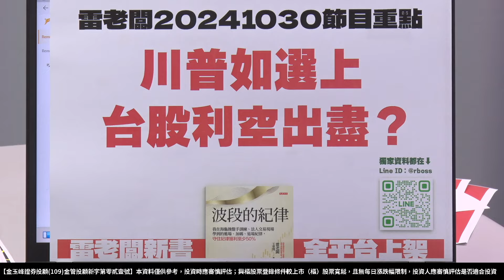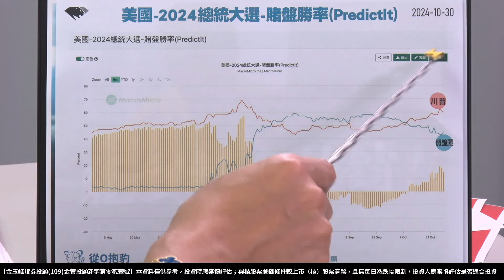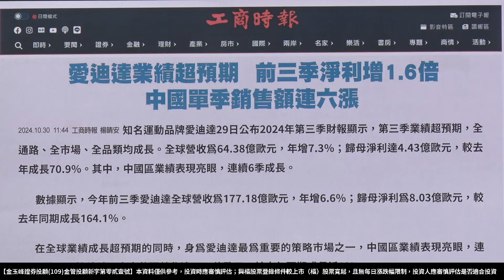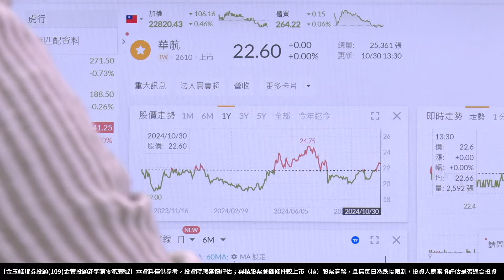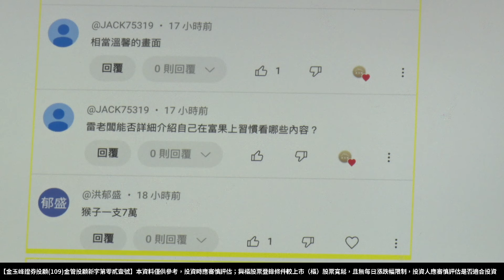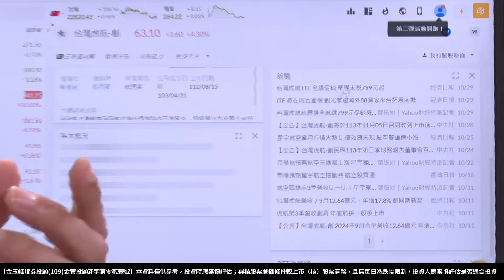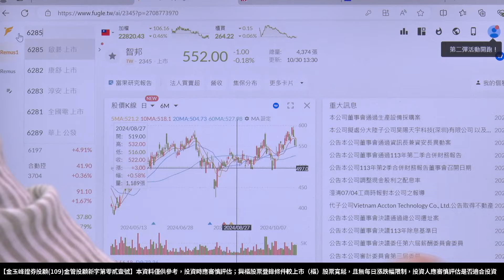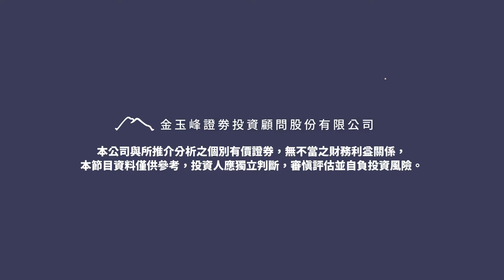【先跌先反應 下週如果川普選上利空就出盡？逆勢能抱的族群有哪些？愛迪達業績大攀升！】20241030 雷老闆《從0抱豹》EP219｜星宇航空 長榮航 華航 台灣虎航 欣興 啟基 智易 合勤控 大眾控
*當日字幕為AI自動產生，如股票名稱及代號，或者字幕有誤屬正常現象，投資人應以畫面為主

先跌先反應 下週如果川普選上利空就出盡？逆勢能抱的族群有哪些？愛迪達業績大攀升！

圖片來源：Financial Times